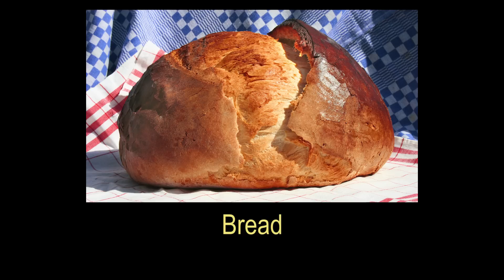Székely nyelvlecke angoloknak II.